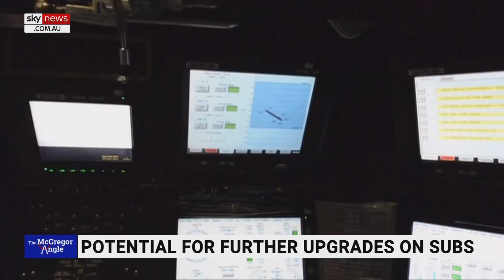Nuclear submarines may be 'most complex man-made machine’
Liberal MP Andrew Wallace says nuclear submarines are said to be “the most complex man-made machine that exist".

“There’s no suggestion that these things aren’t complex, or suggestion that these things are easy to deliver because they’re not,” he told Sky News host Catherine McGregor.

“Now, the US have built 17 Virginia-class submarines, they’ve got another 33, I believe, to build, or that are already on the assembly line.

“It’s difficult for us just to slot into that and say ‘we’ll take one of those’.”